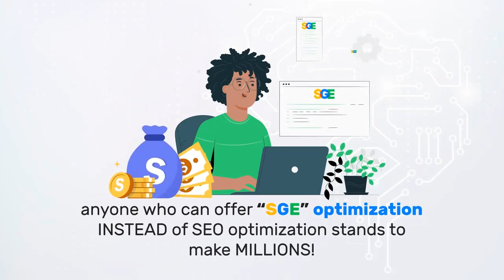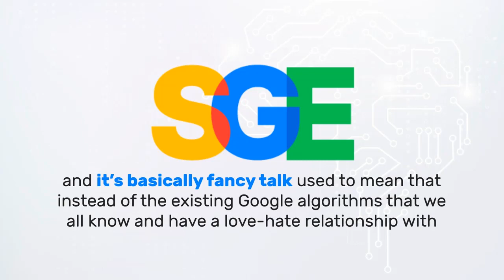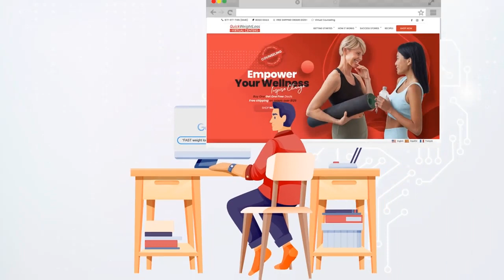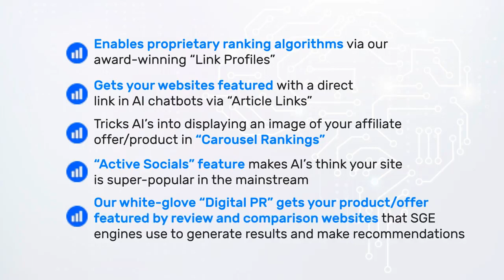ProfitSGE Review | Rank Higher and Get More Traffic From AI ChatBots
ProfitSGE Review and Bonuses